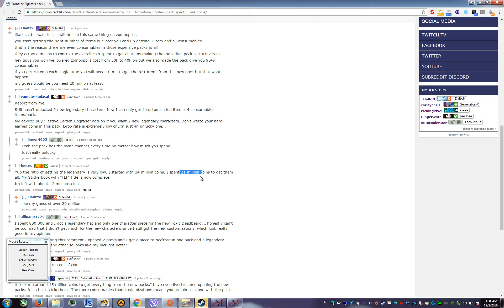PvzGW2 - looks like my estimation was correct 20+ million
will take me a week or two of night running macros

and months of normal play otherwise